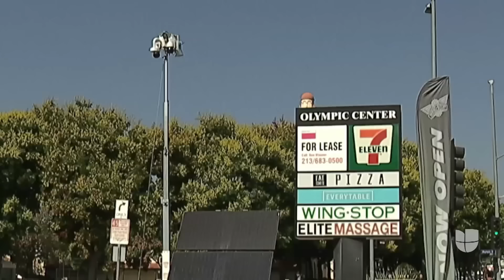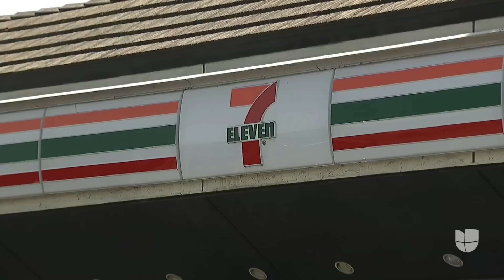¿Los has visto? Publican fotos de sospechosos de robos masivos en tiendas 7-Eleven en California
El departamento de Policía de Los Ángeles reveló fotografías de jóvenes sospechosos de participar en los robos masivos contra tiendas 7-Eleven que se han reportado en los últimos tres meses. Las autoridades cuentan con la ayuda de la comunidad para poder identificarlos y capturarlos.

Maity Interiano